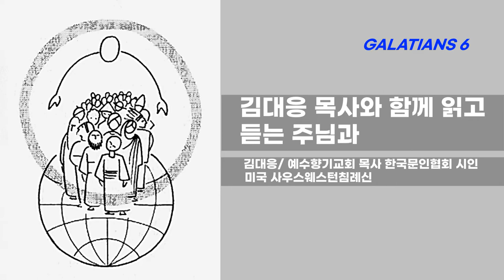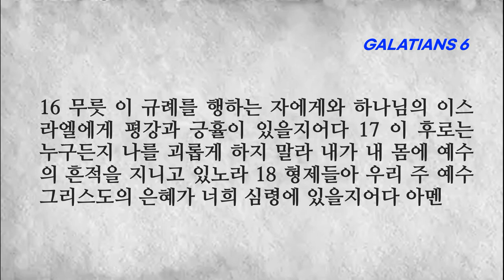[성경읽기][성경듣기]갈라디아서 6장 그리스도인은 자기의 짐을 지고 말씀을 가르치는 자와 모든 좋은 것을 함께 하라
■갈라디아서 6장■
1 형제들아 사람이 만일 무슨 범죄한 일이 드러나거든 신령한 너희는 온유한 심령으로 그러한 자를 바로잡고 너 자신을 살펴보아 너도 시험을 받을까 두려워하라 2 너희가 짐을 서로 지라 그리하여 그리스도의 법을 성취하라
3 만일 누가 아무 것도 되지 못하고 된 줄로 생각하면 스스로 속임이라 4 각각 자기의 일을 살피라 그리하면 자랑할 것이 자기에게는 있어도 남에게는 있지 아니하리니 5 각각 자기의 짐을 질 것이라 6 가르침을 받는 자는 말씀을 가르치는 자와 모든 좋은 것을 함께 하라
7 스스로 속이지 말라 하나님은 업신여김을 받지 아니하시나니 사람이 무엇으로 심든지 그대로 거두리라 8 자기의 육체를 위하여 심는 자는 육체로부터 썩어질 것을 거두고 성령을 위하여 심는 자는 성령으로부터 영생을 거두리라
9 우리가 선을 행하되 낙심하지 말지니 포기하지 아니하면 때가 이르매 거두리라 10 그러므로 우리는 기회 있는 대로 모든 이에게 착한 일을 하되 더욱 믿음의 가정들에게 할지니라 11 내 손으로 너희에게 이렇게 큰 글자로 쓴 것을 보라
12 무릇 육체의 모양을 내려 하는 자들이 억지로 너희에게 할례를 받게 함은 그들이 그리스도의 십자가로 말미암아 박해를 면하려 함뿐이라 13 할례를 받은 그들이라도 스스로 율법은 지키지 아니하고 너희에게 할례를 받게 하려 하는 것은 그들이 너희의 육체로 자랑하려 함이라
14 그러나 내게는 우리 주 예수 그리스도의 십자가 외에 결코 자랑할 것이 없으니 그리스도로 말미암아 세상이 나를 대하여 십자가에 못 박히고 내가 또한 세상을 대하여 그러하니라 15 할례나 무할례가 아무 것도 아니로되 오직 새로 지으심을 받는 것만이 중요하니라
16 무릇 이 규례를 행하는 자에게와 하나님의 이스라엘에게 평강과 긍휼이 있을지어다 17 이 후로는 누구든지 나를 괴롭게 하지 말라 내가 내 몸에 예수의 흔적을 지니고 있노라 18 형제들아 우리 주 예수 그리스도의 은혜가 너희 심령에 있을지어다 아멘